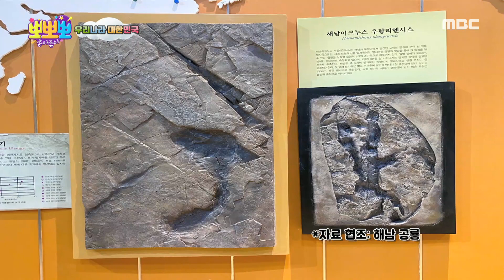[뽀뽀뽀 좋아좋아] 우리나라 대한민국-우리나라 최초로 공룡의 화석이 발견된 곳!, MBC 230417 방송